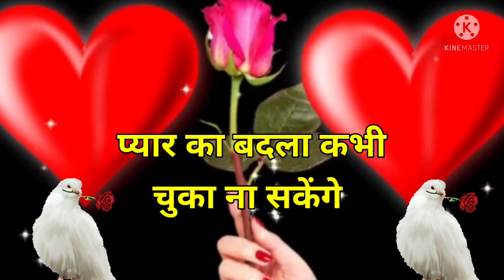जब तक तुमसे बात नही होती 💋Good night video 🌹Good night romantic shayri